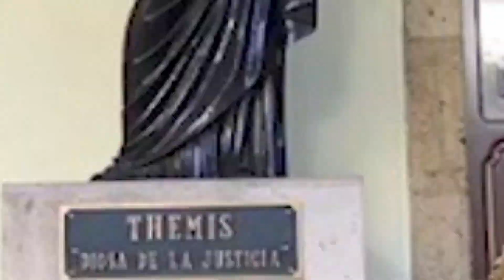Consecuencias de la falta de independencia judicial en protección de derechos humanos en Guatemala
Nos acompaña el Mtro. Augusto Jordán Rodas Andradre, Ex procurador de los Derechos Humanos de la República de Guatemala, quien con justiciainnovativa nos hablará sobre las Consecuencias de la falta de independencia judicial en la protección de derechos humanos en Guatemala.